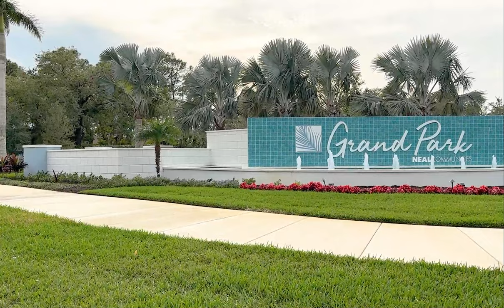Neal Communities: Grand Park Amenities